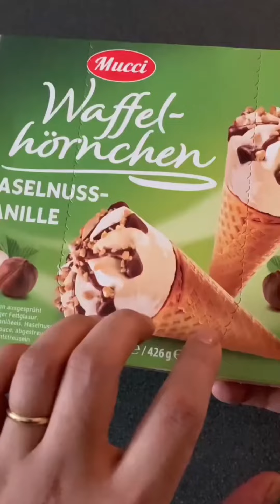Ice cream Unboxing | Satisfying | ASMR